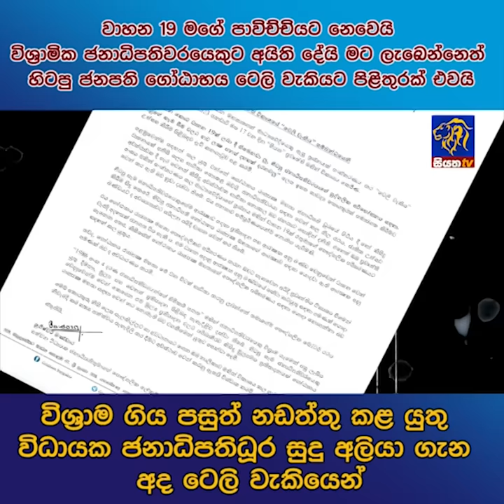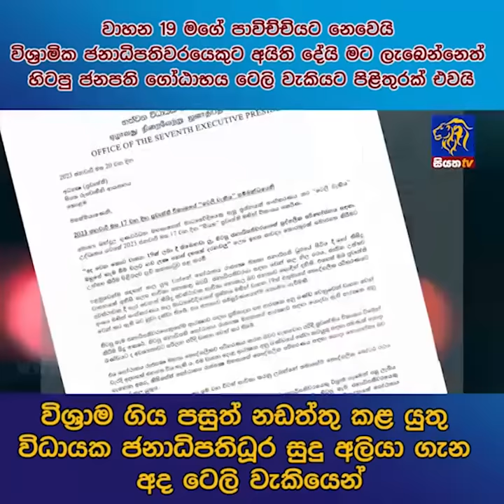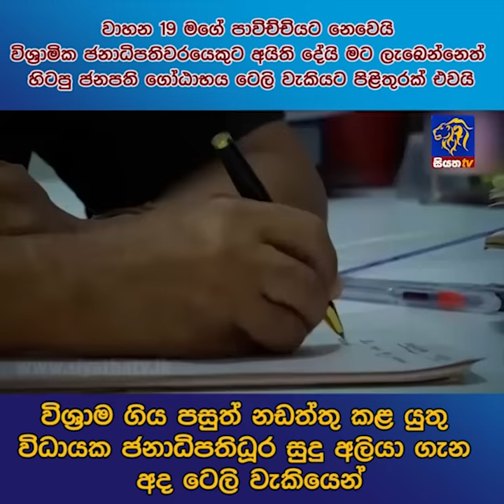විශ්‍රාම ගිය පසුත් නඩත්තු කළ යුතු විධායක ජනාධිපතිධුර සුදු අලියා ගැන අද ටෙලි වැකියෙන් | Siyatha News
වාහන 19 මගේ පාවිච්චියට නෙවෙයි විශ්‍රාමික ජනාධිපතිවරයෙකුට අයිති දේයි මට ලැබෙන්නෙත් හිටපු ජනපති ගෝඨාභය ටෙලි වැකියට පිළිතුරක් එවයි
විශ්‍රාම ගිය පසුත් නඩත්තු කළ යුතු විධායක ජනාධිපතිධුර සුදු අලියා ගැන අද ටෙලි වැකියෙන්